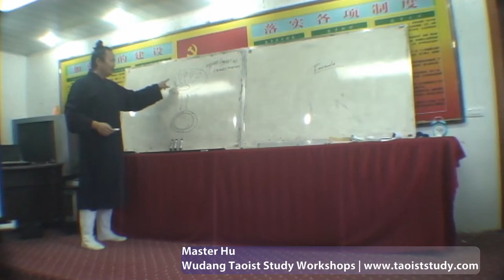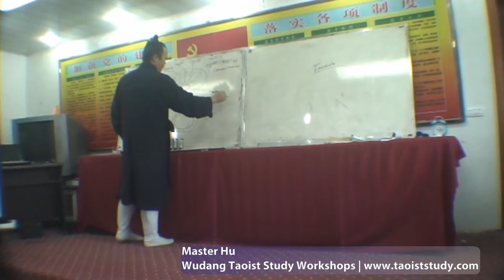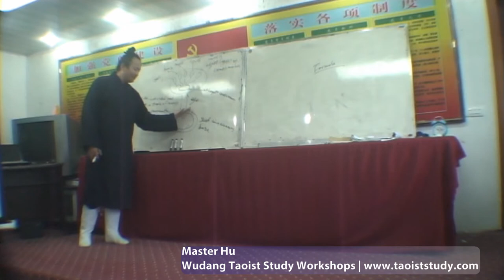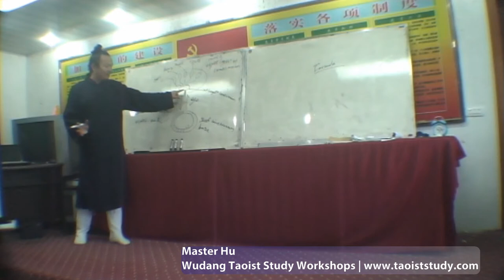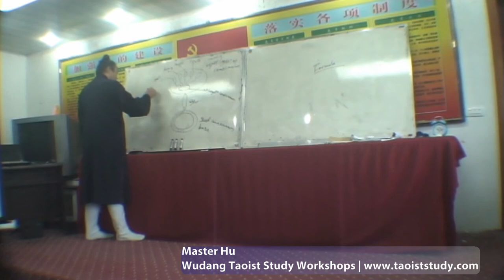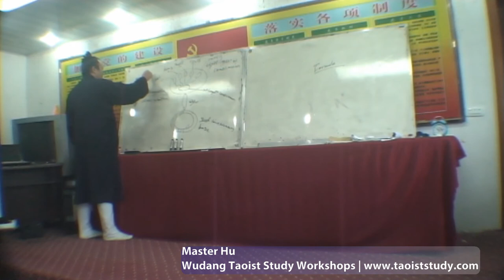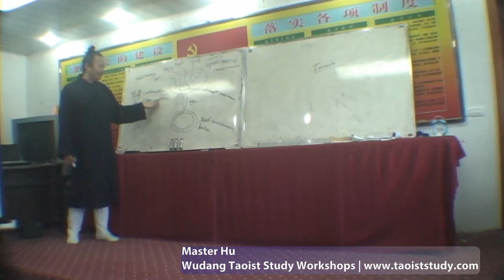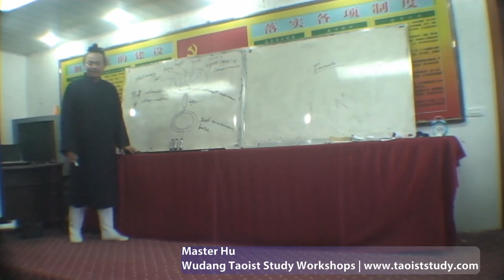Lecture Upon Eight Layers of Consciousness by Master Hu Xuezhi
This is lecture given by Master Hu during the Wudang Taoist Study Workshops.

Such workshop can bring more knowledge on Qigong, Taoist Yoga, Taoism theory, I-Ching, Tai Chi, Buddhism theory and inner alchemy to keep people physically and mentally healthy. For more information regarding the workshops please

In this lecture Master Hu talked about consciousness and its conformation.